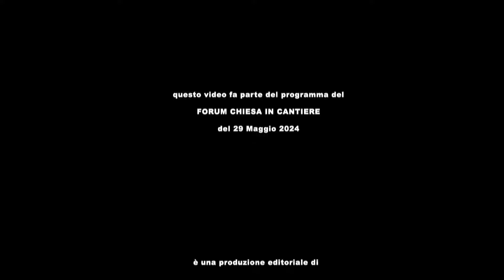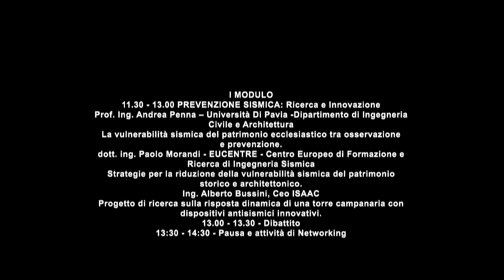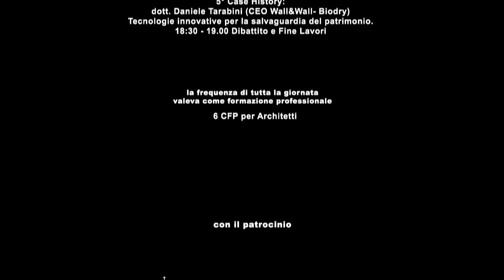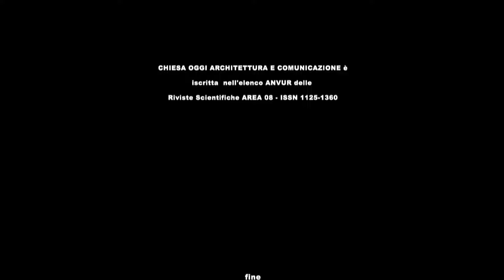Ing. Andrea Penna | CHIESA IN CANTIERE, Forum del 29.05.2024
Prof. Ing. Andrea Penna – Università Di Pavia -Dipartimento di Ingegneria Civile e Architettura “La vulnerabilità sismica del patrimonio ecclesiastico tra osservazione e prevenzione.”

Il video di Andrea Penna esplora la vulnerabilità sismica delle chiese italiane, analizzando danni ricorrenti e interventi di prevenzione, evidenziando l'importanza della ricerca e delle nuove tecnologie nel restauro dei beni culturali.